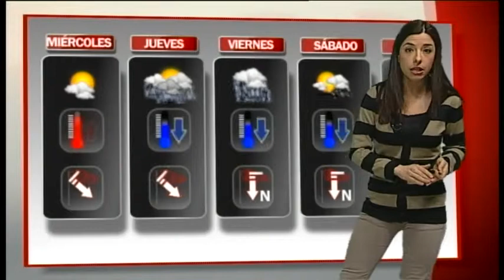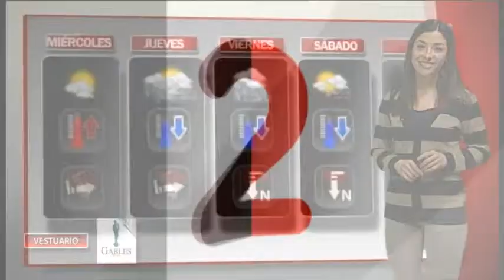EL TIEMPO 19 DE FEBRERO DE 2013 NAVARRA TELEVISIÓN